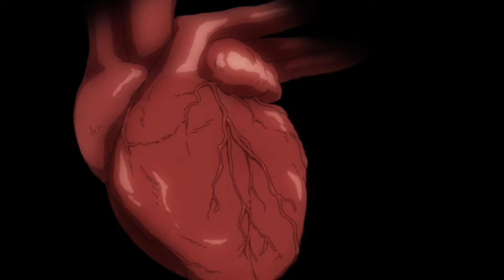Fire Emblem Three Houses ALL CUTSCENES (Japanese Audio) Edelgard Route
Fire Emblem Three Houses ALL MOVIE CUTSCENES
Black Eagle Crimson Flower Edelgard Route (Japanese Voice / Audio/ Dub)